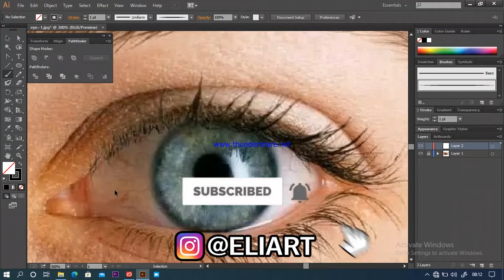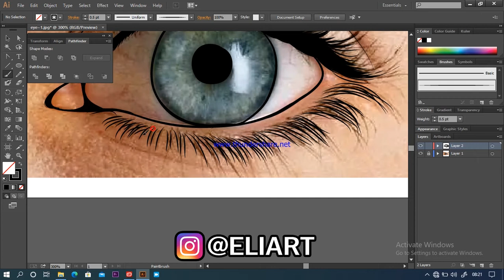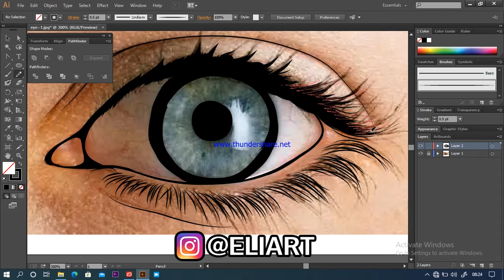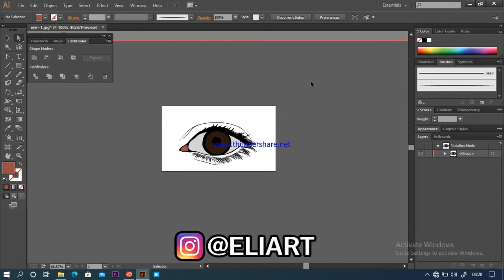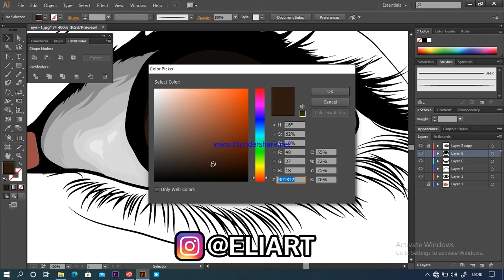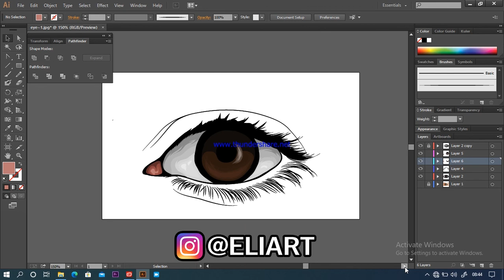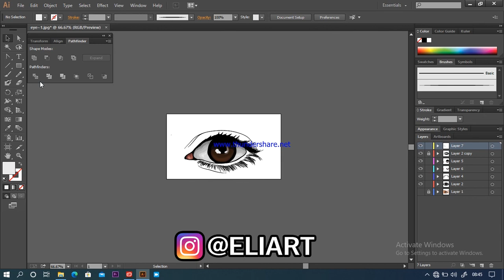Adobe illustrator tutorial : How to draw eye step by step in illustrator